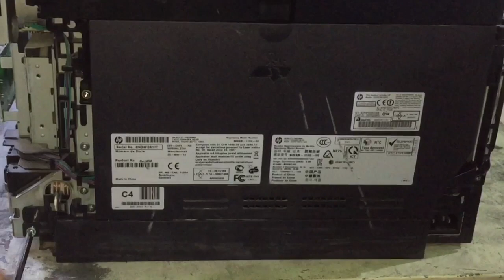how to remove the intermediate transfer belt on HP LaserJet Pro 200 color MFP M276nw Printer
This video shows how to remove a transfer belt on the Hewlett Packard LaserJet Pro 200 Color MFP M276nw, HP LaserJet Pro 200 Color M251nw, and Canon 8280CW
Intermediate Transfer Belt (ITB) Assembly (M6093).